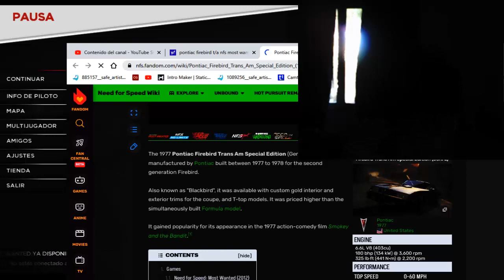alejo juega need for speed most wanted la pelicula 2 dos picaros con suerte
como lo vimos el año pasado y hoy es sobre de los autos de rapidos y furiosos es el dodge charger r/t de dom toretto de rapidos y furiosos el año pasado y el video anteriormente de el agente alejo en que se basa de james bond y ya que en este video esta basado del video de la pelicula de 1977 llamado dos picaros con suerte donde viaja en un pontiac firebird trans am  ya que proviene del paquete movie legend de need for speed most wanted 2012  lo tienen que comprar o descargarlo asi que agente a dar paseo con este pontiac firebird